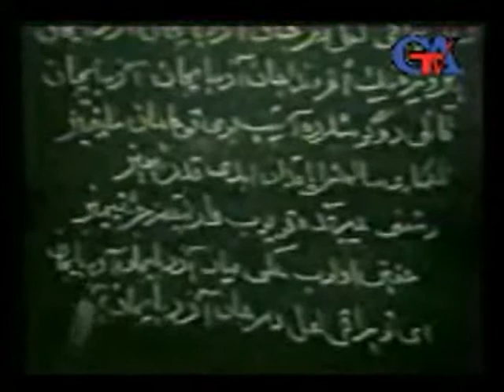Pisheveri 4 Bölüm